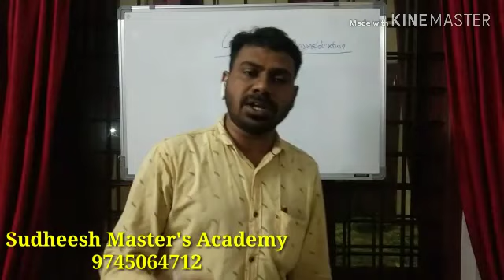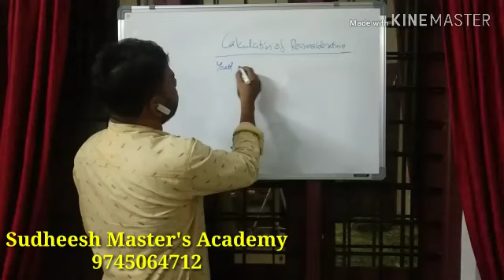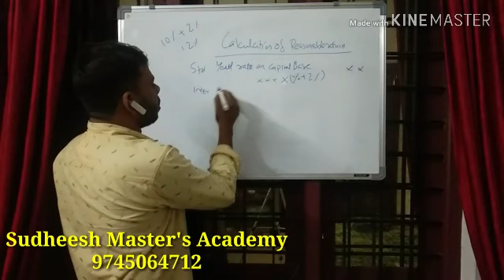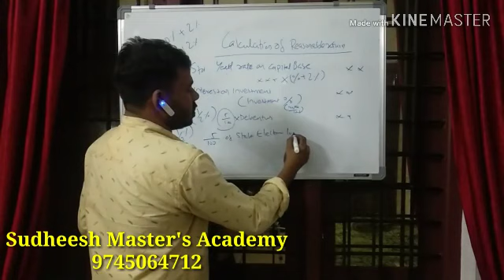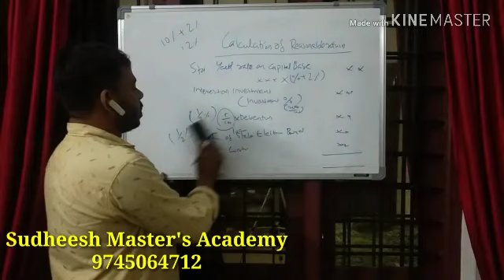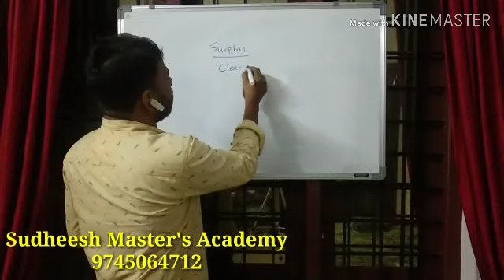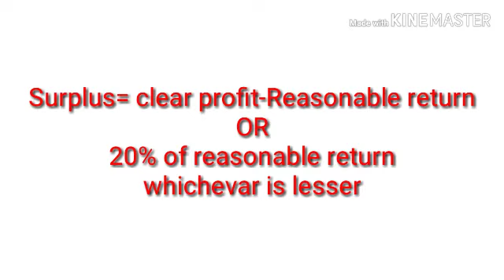Reasonable return and Surplus... of electricity company third semester B.Com, calicut university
റീസണബിൾ റിട്ടേൺ ആന്റ് സർപ്ലസ്.. sudheesh Ammaveedu സുധീഷ് അമ്മവീട്